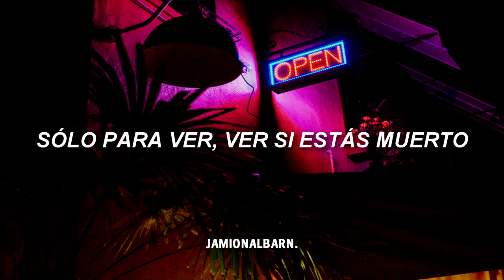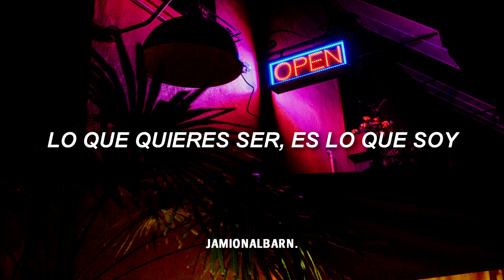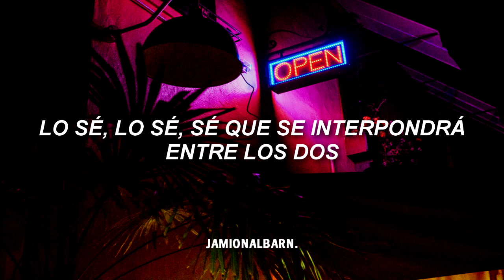Blur - I Know (Subtitulado al Español)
Album: I Know (EP)
Artist: Blur
Year: 1991

Lyrics:

[Verse 1]
What you want to be is what I am
How you want to feel is how I feel
But nothing seems the same when I am here
Just waiting for it all to disappear

[Chorus]
I know, I know, I know it'll come between us

[Verse 2]
I'd like to get into that pretty head
Just to see, to see if you are dead
And it would amuse me just to see how
How you feel about me and this crowd

[Instrumental break]